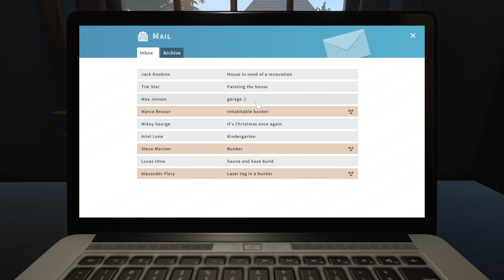Another Garage | House Flipper | E20